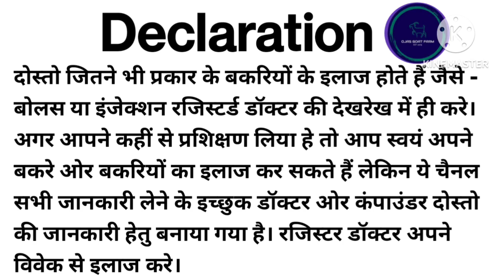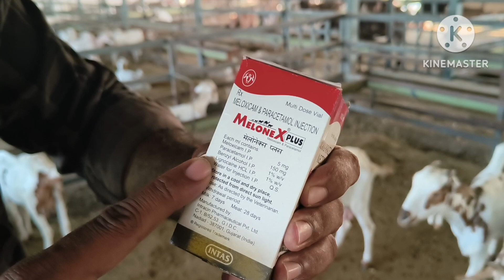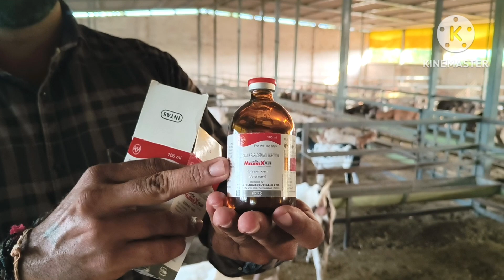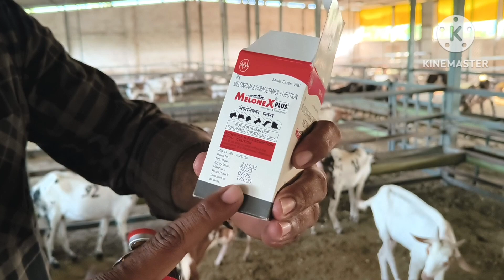बकरे-बकरी की 75% बीमारियों का ईलाज सिर्फ 1 दवा से/बकरे-बकरी की सभी बीमारियों का ईलाज सिर्फ 1 दवा से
Hello Friends
मैं हूँ Satish Kumar Yadav
"Ojas Goat Farm"